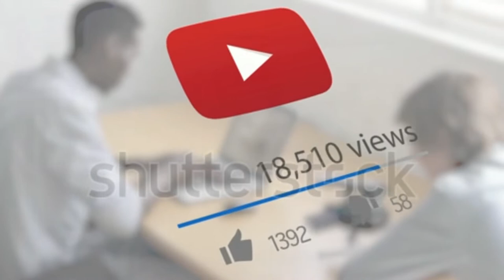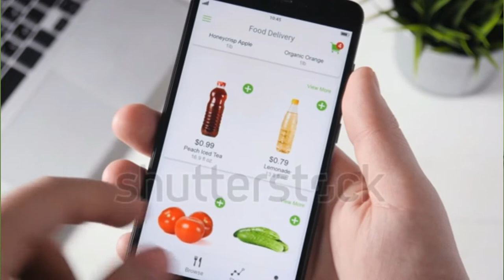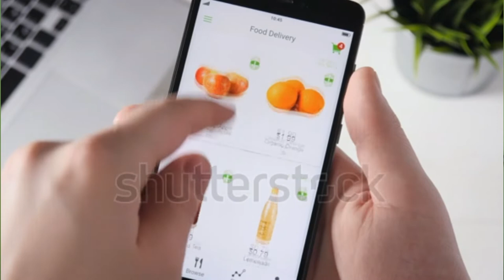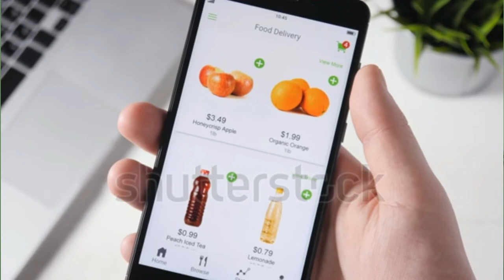What Is Internet Marketing ? | Importance of Digital Marketing | Lesson-1 | Hindi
What Is Internet  Marketing ? |  इंटरनेट मार्केटिंग क्या है ? | Importance of Digital Marketing